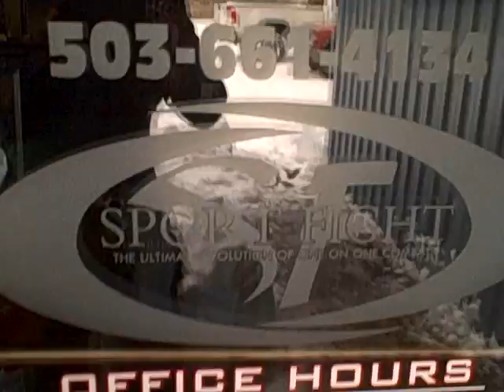MMA Training Portland - Team Quest MMA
Another day in paradise that is Team Quest